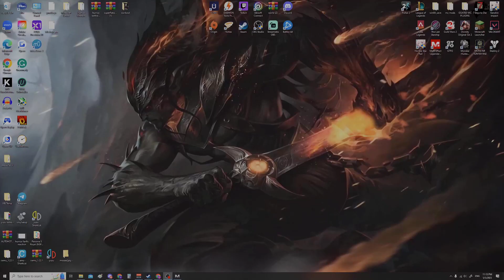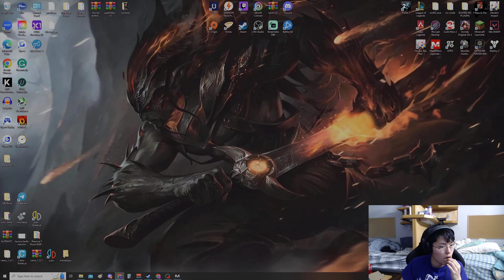Mass Effect 1 Playthrough: Part 16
Welcome to another series. In this series, I am trying out the mass effect series for the first time. I'll let you know how i feel about it through a lack or the existence of a second series.